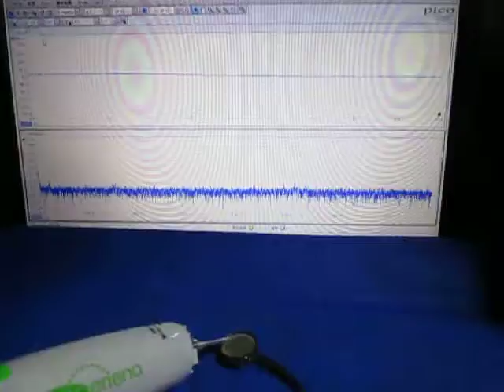ものの表面を伝搬する弾性波 （超音波システム研究所 ultrasonic-labo）